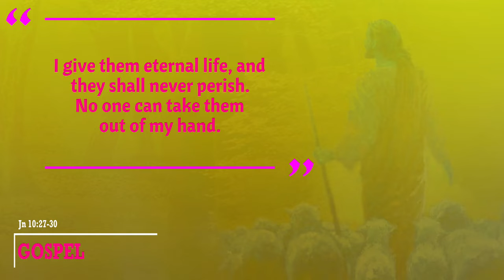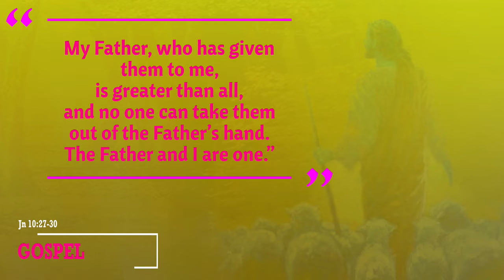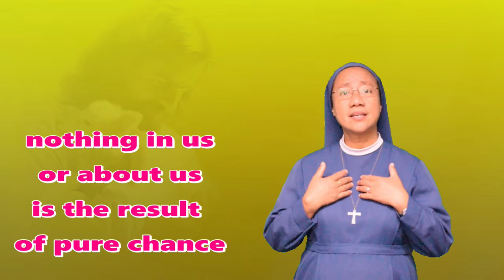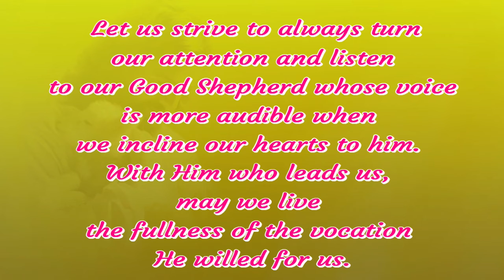4th Sunday of Easter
The Voice of the Shepherd expresses God’s full knowledge of our identity and mission.  He wants us to participate in the completion of his plan, which is always directed towards our true happiness. But in reality, we tend to take the lead, be in control and actuate our own aspirations without listening to our Shepherd’s Voice.